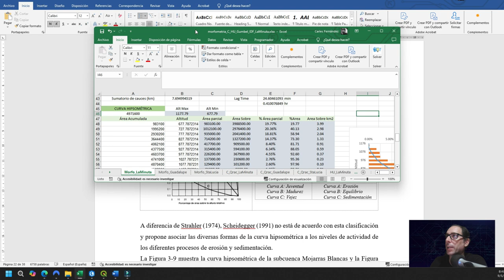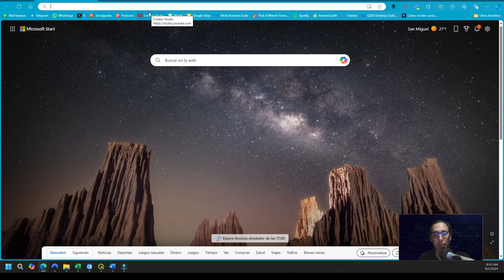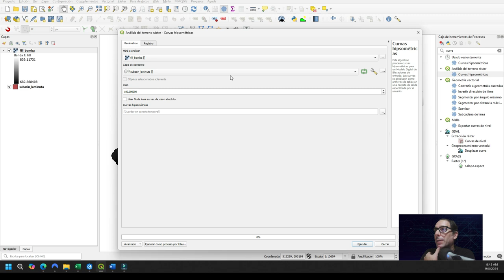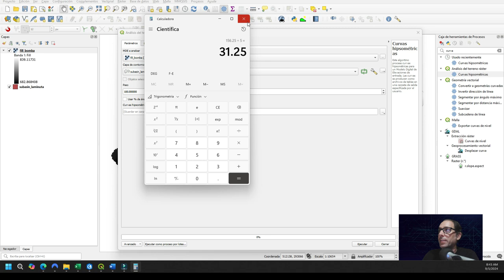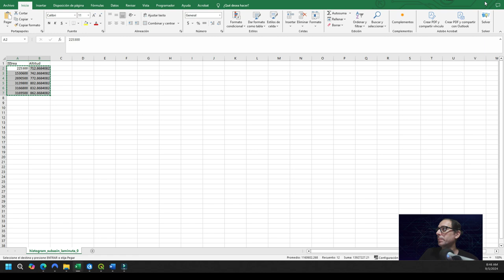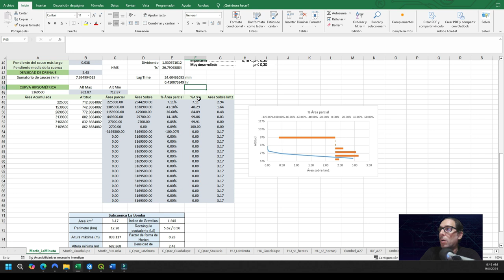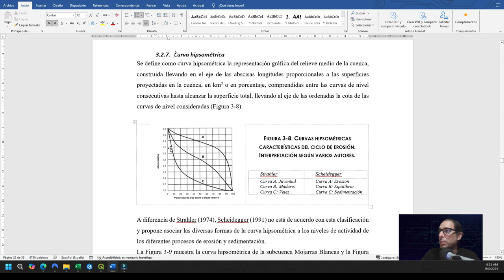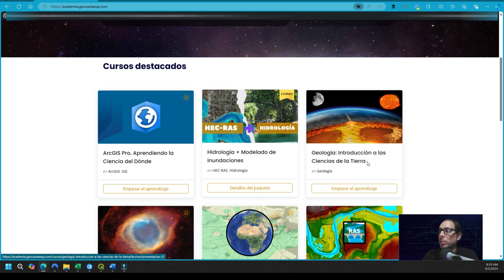Crea una curva hipsométrica de una cuenca con QGIS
Hoy realizamos una curva hipsométrica en QGIS y Excel.